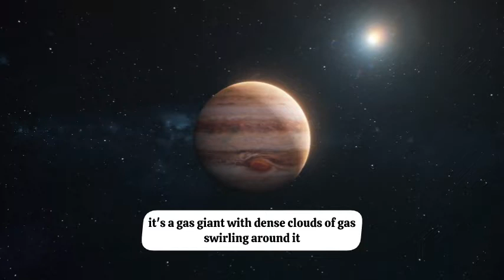10 Amazing Planet Jupiter Facts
Dive into 10 amazing facts about Jupiter, the largest planet in our solar system! Known for its massive size, powerful storms, and dozens of moons, Jupiter is a gas giant full of surprises. Learn about its famous Great Red Spot, intense magnetic field, and the fascinating details that make Jupiter one of the most intriguing planets to study. Whether you're a space enthusiast or just curious about the cosmos, this video will reveal mind-blowing facts about the king of planets.